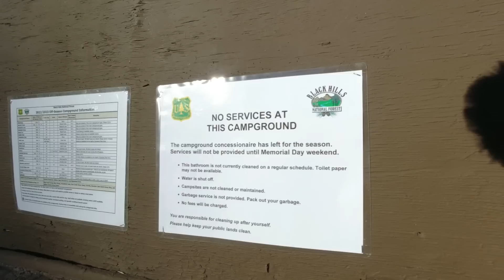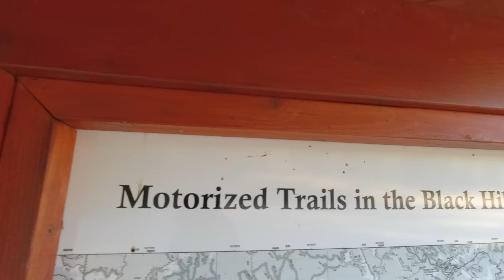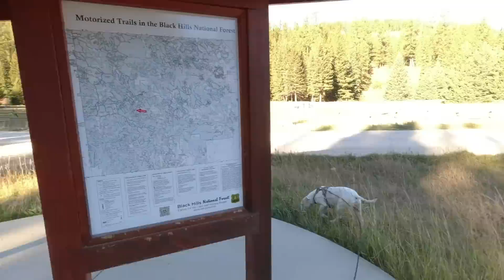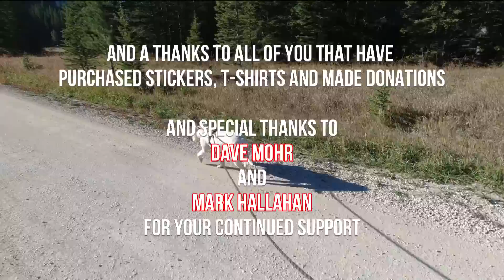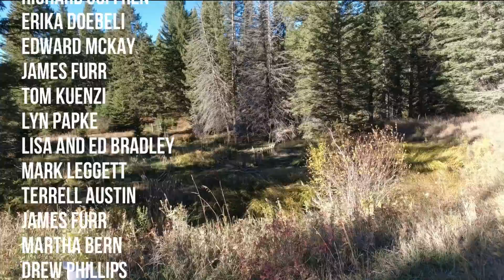Freezing Temperatures, No Cell Signal, Beautiful Camp - We Had To Move On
We decided to make our stay short at the Black Hills campground and keep moving in search of that perfect spot! Lefty had enough chipmunk fun for quite awhile!

## To get stickers, t-shirts, hoodies and other gear visit us
## Send us a gift from our Wish List
## Send Dalynn a gift

Our Mailing Address: October 31, 2022 - February 12, 2023 :

852 W Cowell St
Box 30 A798

The Campulance is a 2002 Ford E450 Marque Commando 164 Class III ambulance powered by the Ford 7.3l Powerstroke turbo diesel engine and a 4 speed 4R100 transmission. Lefty is a 65lb Staffordshire Terrier (best I can tell) that came from the Verona Street Animal Shelter in March 2014 at the age of 9 months. We have been living full time in the campulance since July 2019.